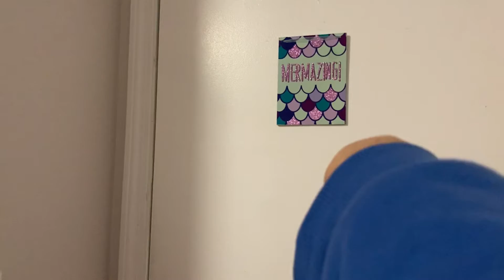MOSTRANDO MEU QUARTO PRONTO PRA VOCÊS✨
Heey guys, tudo bem com voces?